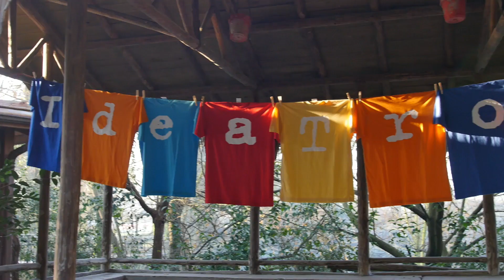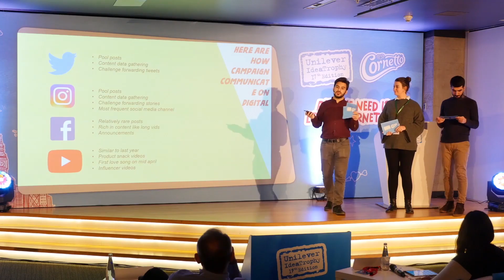IdeaTrophy 17th Edition'da neler yaşandı?